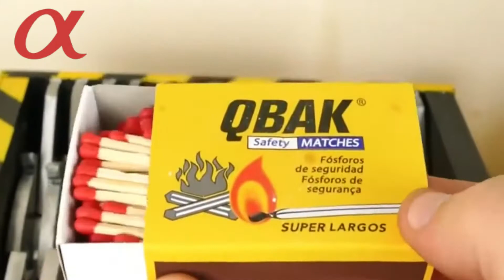Amazing Heavy Duty Shredding Machines ▶1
In this video we will be watching the highlights of Amazing Heavy Duty Shredding Machines. Here at ALPHA TECH we bring you the daily updates in technology and the best educational videos to educate you and update you with the technology .Everything you see in this video from Bone shredder to Plastic and metal shredders are from best across the globe.

AMAZING Heavy Duty Top Shredding Machines ▶1